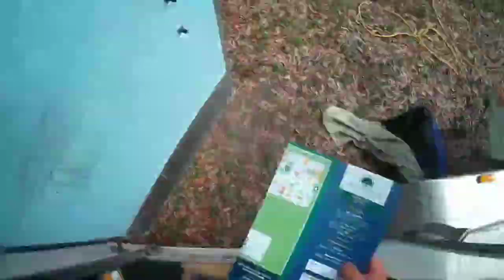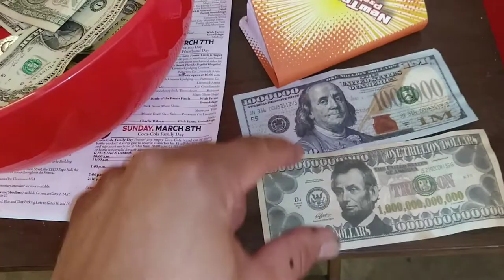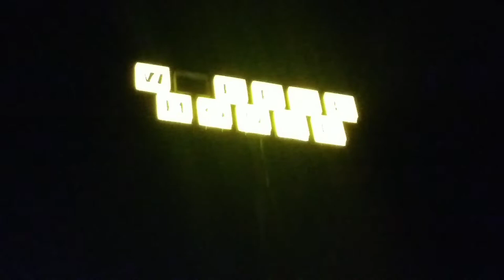Ashtoons Vlog #400 (Strawberry Festival Beginning to End 2020 - Plant City - Setup to Breakdown)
Ashtoons Caricatures
Travelling Caricaturist

Strawberry Festival Beginning to End 2020 - Plant City - Setup to Breakdown